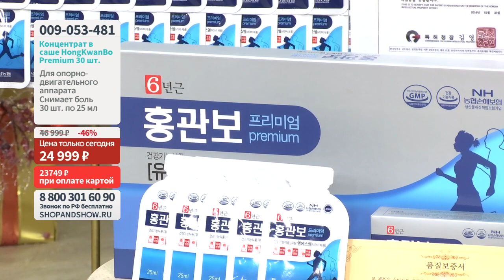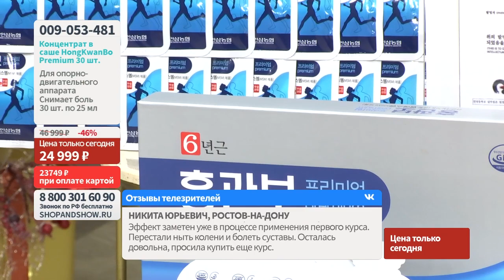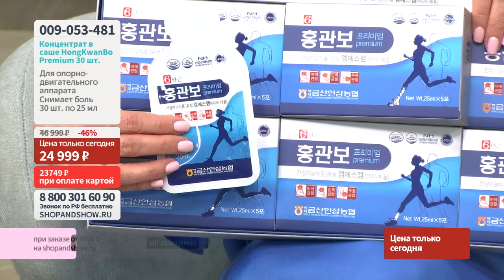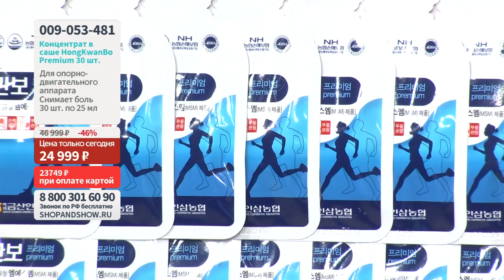Концентрат в саше HongKwanBo Premium для опорно-двигательного аппарата.«Shop and Show» (Здоровье)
[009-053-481] Концентрат в саше HongKwanBo Premium для опорно-двигательного аппарата (30 шт. по 25 мл ) (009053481)

Давайте дружить ;)